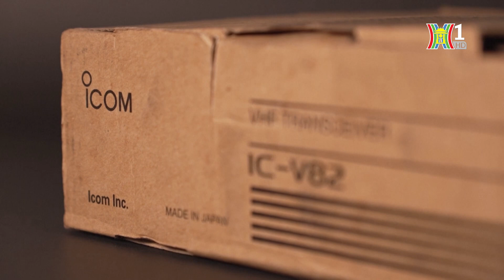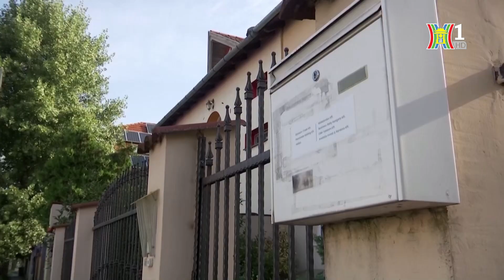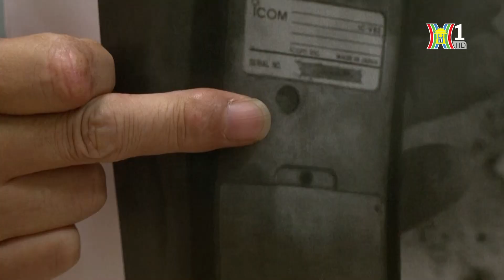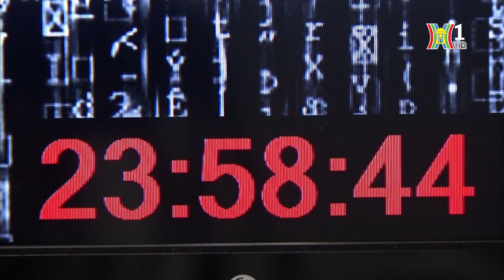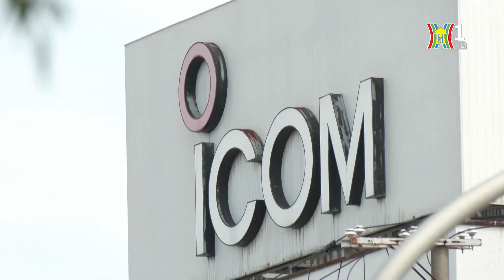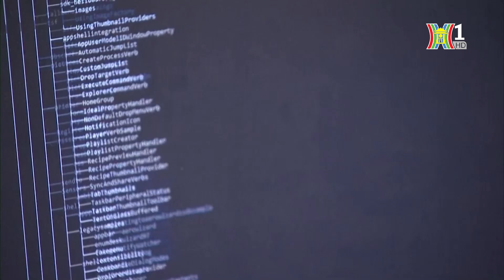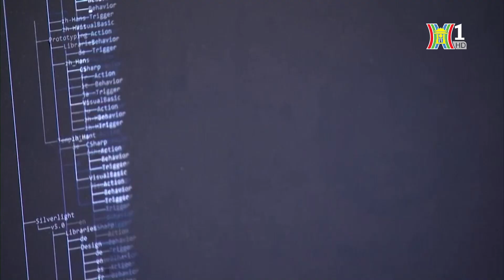Điểm yếu chuỗi cung ứng và an ninh quốc gia | Nhìn ra thế giới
Đất nước Liban và khu vực Trung Đông rung chuyển vì vụ nổ hàng loạt máy nhắn tin làm 12 người chết và gần 3.000 người khác bị thương. 24 giờ sau đó là vụ nổ thiết bị liên lạc không dây làm 25 người thiệt mạng và số người bị thương lên tới hơn 600 người. Cho đến nay, vẫn chưa ai biết được thuốc nổ được đưa vào máy ở khâu nào trong quy trình sản xuất và phân phối. Vụ việc cũng cho thấy tính dễ bị tổn thương của chuỗi cung ứng, đe dọa đến an ninh quốc gia.